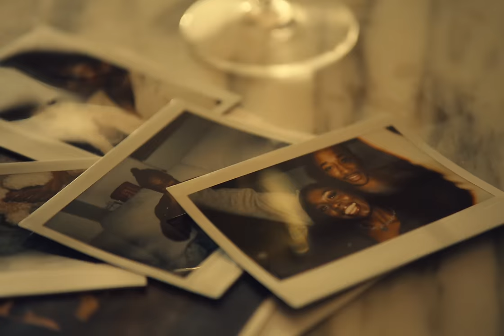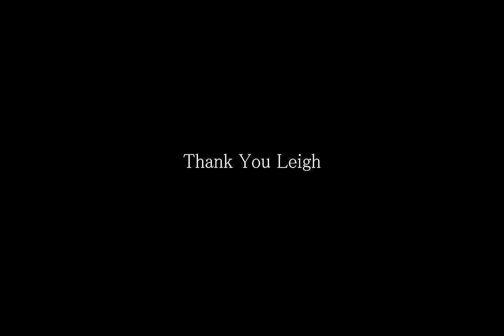Rory - “Enough” (feat. Jay Electronica & reggie) [visualizer]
Director
Raven B Varona - @ravieb
Executive Producer
Ramya Velury - @ramyavelury
Producer
Shadeh Smith - @shadehsmith
Production Co-ordinator
Tori White - @toriwhyt
DP
C.T. Robert - @cont4ct

Models
Baisley
Erica - @erica.anastasiia
Rodney - @rodneyrikai

1st AC
Lyle Mouton - @ehll_
Gaffer
Evan Croker - @evancroker
Swing
Connor Vickers
Key Grip
Samuel Diaz - @samueldiaz_dp
PA
Lindsay Turner - @turnsheadsfitnesis